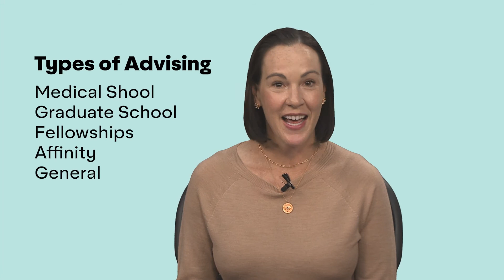Intro to the Lazarus Center for Career Development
Partner with Smith's career development office early and often as you prepare for life after Smith. Our career advisors can't wait to help you explore your strengths and related career opportunities. We also offer stipends for unpaid internships and arrange many, many events with employers.

or in person at 84 Elm Street, Northampton, MA 01063.